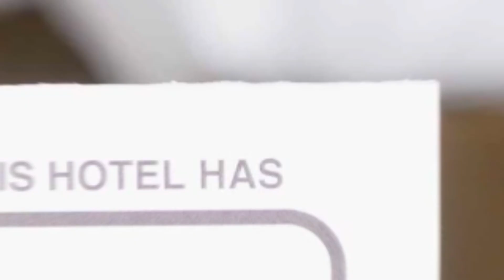Apartament Mamaia Delfinariu hotel review | Hotels in Constanta | Romanian Hotels